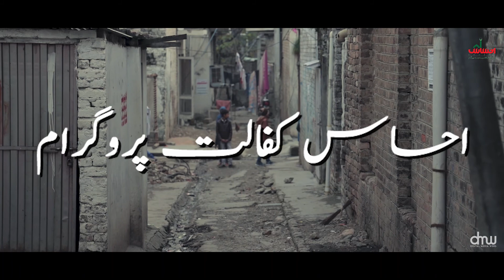Ehsaas Kafalat Program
احساس کفالت پروگرام
وزیر اعظم کے فلاحی ریاست کے خواب کو احساس پروگرام نےحقیقت کا رنگ دیا، احساس بہت سے غریب دوست پروگرامز اور پالیسیوں پر مبنی ہے، جن میں سے ایک کفالت پروگرام بھی ہےجو پاکستان کی غریب عوام کی مدد کے لئے شروع کیا گیا۔